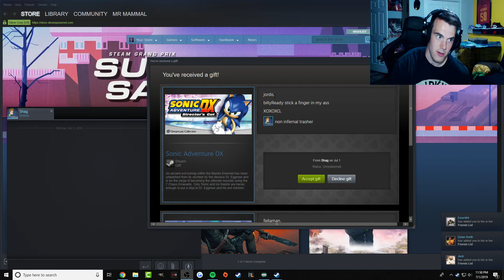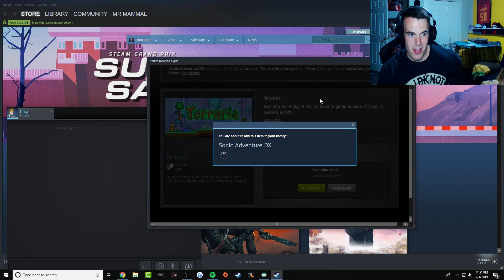Mr Mammal Plays: Pokemon Platinum (Ep. 21)